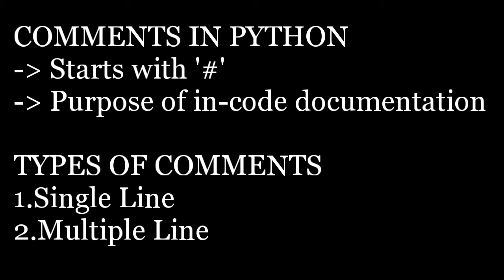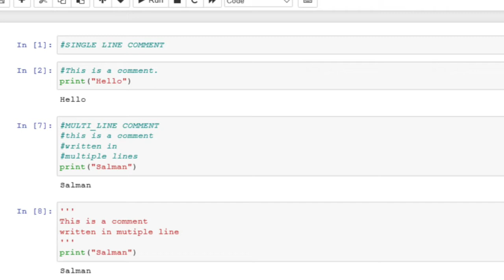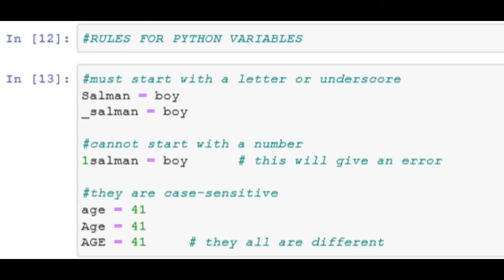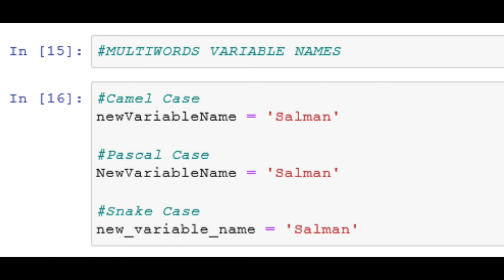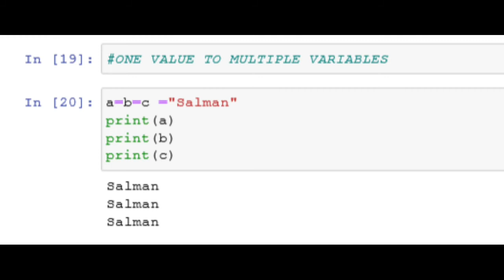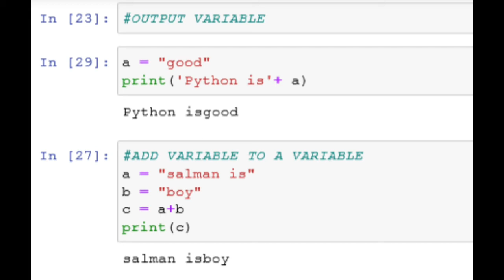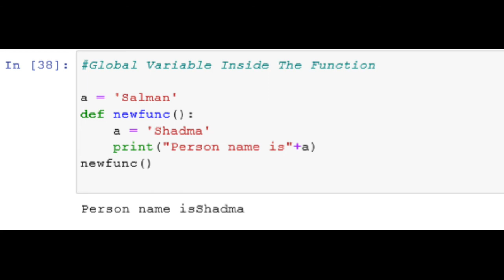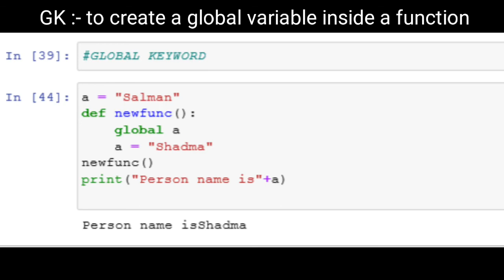PYTHON TUTORIAL | Video-2 | Comments & Variables | Global Variable | Hindi